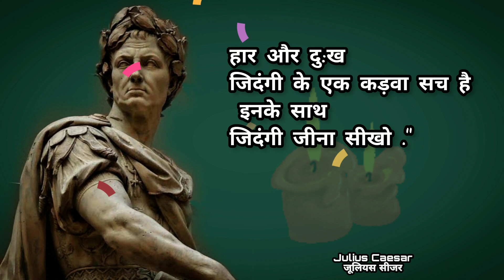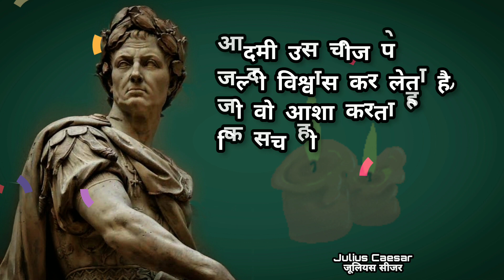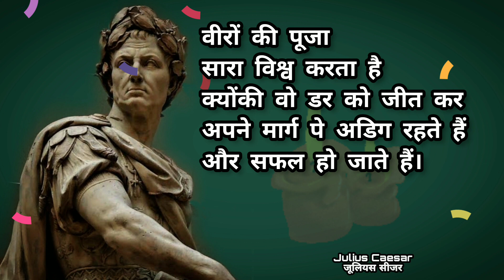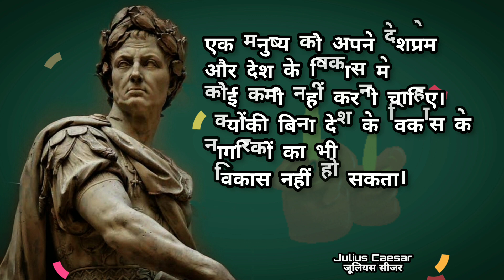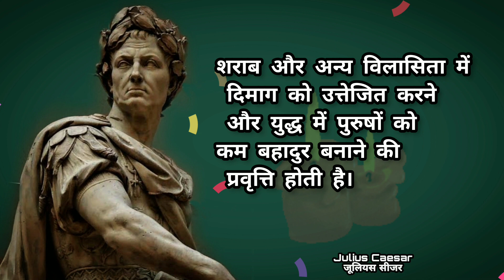खुद पर भरोसा रखो 🤗 जूलियस सीजर के प्रसिद्ध विचार । Julius Caesar Famous Quotes In Hindi.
खुद पर भरोसा रखो घमंड नहीं 🤗 जूलियस सीजर के प्रसिद्ध विचार जो सभी को जानना जरूरी है। Julius Caesar Famous Quotes In Hindi.

                             ( About Julius Caesar)

Gaius Julius Caesar (12 July 100 BC – 15 March 44 BC) was a Roman general and statesman. A member of the First Triumvirate, Caesar led the Roman armies in the Gallic Wars before defeating his political rival Pompey in a civil war, and subsequently became dictator of Rome from 49 BC until his assassination in 44 BC. He played a critical role in the events that led to the demise of the Roman Republic and the rise of the Roman Empire.

                                         Thanks 😊